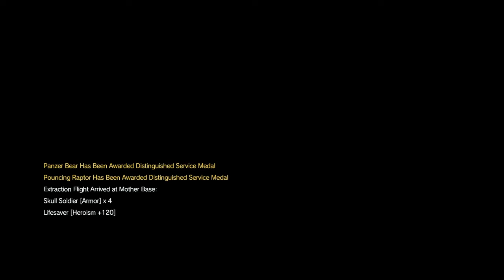Extreme Metallic Archaea S Rank, Perfect Stealth/No Kills - Metal Gear Solid 5 TPP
MGSV TPP

Metal Gear Solid V: The Phantom Pain is a 2015 stealth game developed by Kojima Productions and published by Konami. It is the ninth installment in the Metal Gear series that was directed, written, and designed by Hideo Kojima following Metal Gear Solid V: Ground Zeroes, a stand-alone prologue released the previous year; it is his final work at Konami. Set in 1984, nine years after the events of Ground Zeroes, the story follows mercenary leader Punished "Venom" Snake as he ventures into Soviet-occupied Afghanistan and the Angola–Zaire border region to exact revenge on those who destroyed his forces and came close to killing him during the climax of Ground Zeroes